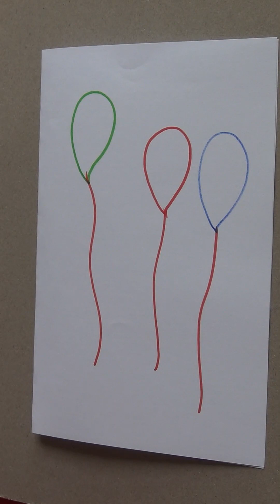DIY -- Easy Christmas Card Ideas 🎄/ Easy Christmas Greeting Card for Christmas